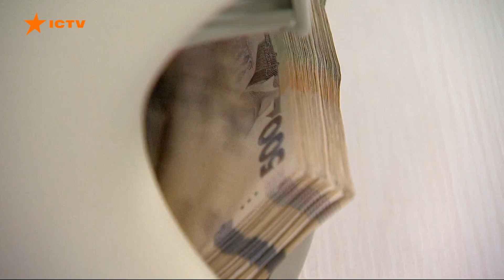Зернові, ринок землі та нові дороги - економічні підсумки 2021 року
Ще один рік пандемії, ще один рік війни. 2021 - був складним морально, фізично та фінансово. 47% українців вважають, що досягнень у держави не було.

Майже половина заявляють про погіршення свого матеріального становища. Та досягнення були - побудували рекордну кількість доріг, зібрали рекордний врожай зернових, запустили ринок землі.

Що нам вдалося цього року і що обов'язково слід зробити наступного - Ольга Читайло підбивала економічні підсумки 2021 року.